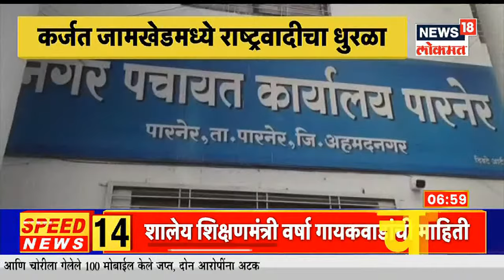Sakalachya Batmya@7AM | नगरपंचायत निवडणूकीत राष्ट्रवादीचा बोलबाला । रोहित पाटलांनी मारली बाजी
राज्यातील 32 जिल्ह्यांच्या 106 नगरपंचायतींमधील 1802 जागांचा निकाल (Maharashtra Nagar Panchayat Election Result 2022 ) स्पष्ट झाला आहे. महाविकास आघाडीने सर्वाधिक जागा जिंकत भाजपचा धोबीपछाड दिला आहे.